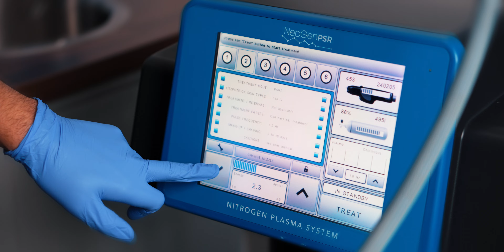Ann's Story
Experience Ann's inspiring journey to self-confidence and rejuvenation at Perfect Skin Solutions! 🌟 Anne's story is a testament to the transformative power of our clinic's services. 🌈 Battling a lack of confidence, unhealthy habits and facing a challenging health diagnosis, Anne embarked on an emotional journey to rediscover herself.

At Perfect Skin Solutions, Anne found the support and treatments she needed to unlock a more rejuvenated version of herself. 💆‍♀️💫 Our comprehensive range of services, including facial rejuvenation, anti-ageing treatments, and more, played a pivotal role in her transformation.
Since entrusting her care to Perfect Skin Solutions, Anne has not only undergone a powerful physical transformation but has also made significant lifestyle changes. 🌿 Her newfound confidence reflects the positive impact our clinic has had on her life.

Ann's testimonial speaks volumes about the exceptional care she received. She shares, "I didn't feel like I was bothering him; I felt like I had a friend." 👫❤️ Ann's trust and connection with Dr. Dev Patel, award-winning doctor and the founder of CellDerma and Perfect Skin Solutions, exemplify the dedication and expertise that define our clinic.

If you're seeking your own path to facial rejuvenation, increased confidence, and personal transformation, join us at Perfect Skin Solutions. Discover the potential for positive change and unlock the best version of yourself, just as Anne did. 💪✨

Explore our channel for more inspiring stories and expert insights on cosmetic and anti-ageing treatments, skincare tips, and the art of rejuvenation. 📺📢